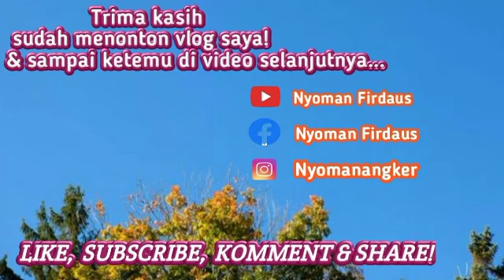NKI. 207 Jangan Lupa nama Tuhan//cover Jemimah Angker dan Guntur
Ingat akan nama Yesus, kau yang susah dan sedih

Nama itu menghiburmu, ‘mana saja kau pergi.

Indahlah nama-Nya, pengharapan dunia

Indahlah nama-Nya, suka surga yang baka.

2
Bawa nama Tuhan Yesus, itulah perisaimu

Bila datang pencobaan itu yang menolongmu.

3
Sungguh agung nama Yesus, hati kita bergemar

Bila kita dirangkul-Nya, kesukaan pun besar.

4
Bila mendengar nama-Nya, baiklah kita menyembah

Dan mengaku Dia raja, kini dan selamanya